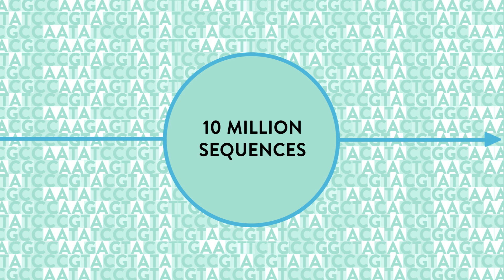Boston University Annual Report 2014: Unboggling Big Data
Akshaya Ramesh (MED'19) talks about her work with the Hariri Institute, which involves mapping the genome of the rhesus macaque, a monkey which shares 93% of its DNA with humans.